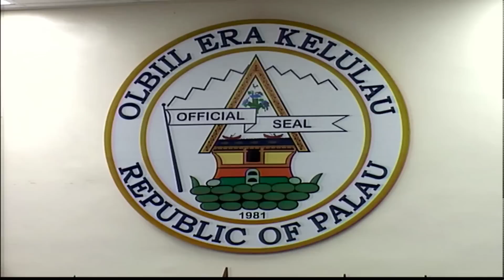11th OEK, The Senate WMFM Committee Budget Hearing with Public Auditor